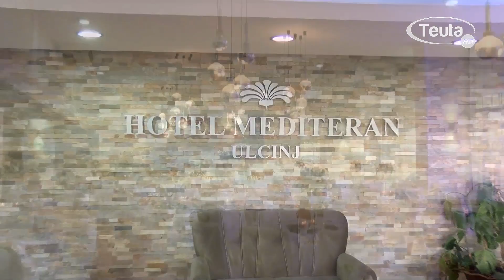Organizimi i iftareve familjare dhe kolektive ne hotel Mediteran gjate muajit te Ramazanit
Hoteli Mediteran ju uron te gjithë besimtarëve musliman agjërim sa më të lehtë dhe gëzuar muajin e shenjtë të Ramazanit.
Hoteli Mediteran si cdo vitë organizon iftare me një tryezë tradicionale dhe gatime shumë të shishme për ju, të afërmit dhe miqtë tuaj.
Ne ju ofrojmë vendin ideal për grumbullime familjare si dhe për organizimet e mëdha kolektive me kapacitet deri në 600 persona. Ku ju do të keni mundësinë të përzgjidhni ushqimet e preferuara nga menuja e propozuar:

Restorani ynë do jetë i hapur për të gjithë ju me një frymë familjare dhe mikëpritëse!
Kërkesat kanë filluar!
Për rezervime dhe informata na kontaktoni tani!